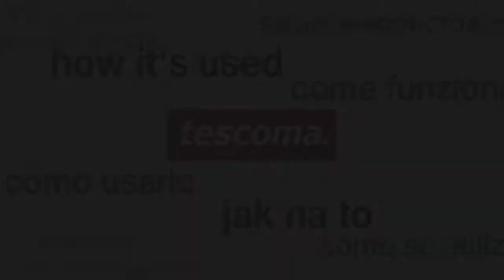Apple slicer TESCOMA PRESTO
- for easy and quick slicing of apples into 8 equal parts and removing the core
- made of high-grade stainless steel and resistant plastic